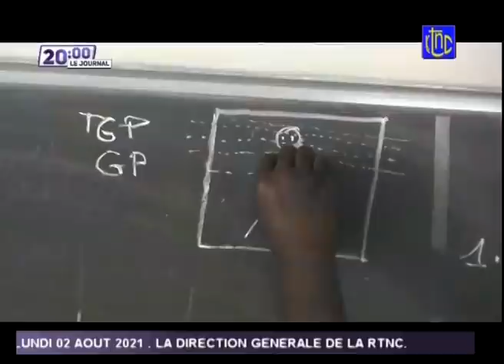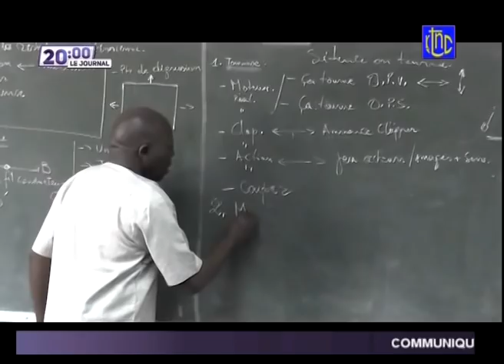🔴 RDC : SUIVEZ LE GRAND JOURNAL DE CE JEUDI 29.07.2021 | RTNC EDITION 19H30